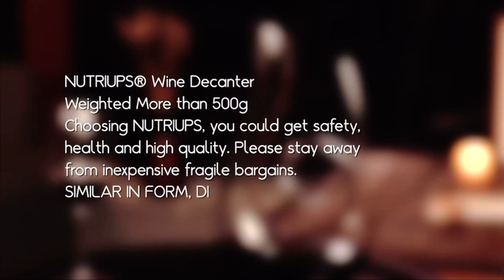NUTRIUPS Amazon Hand Blown Wine Decanter and Carafe